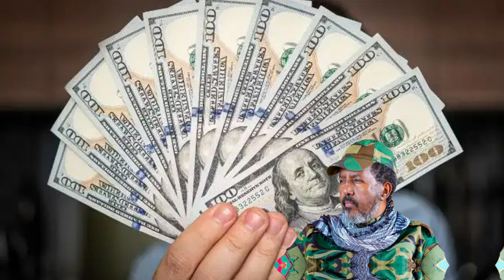Wararkii Ugu Dambeeyay Soomaaliya Oo Loo Bedelayo Sida Afghanistan